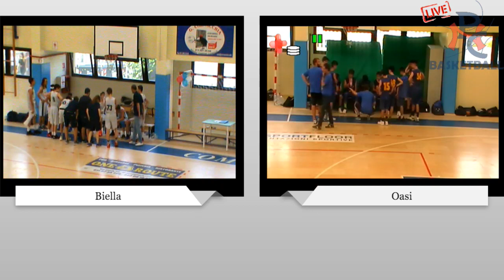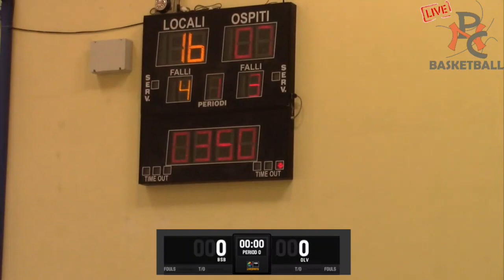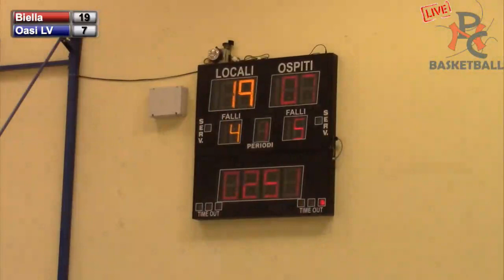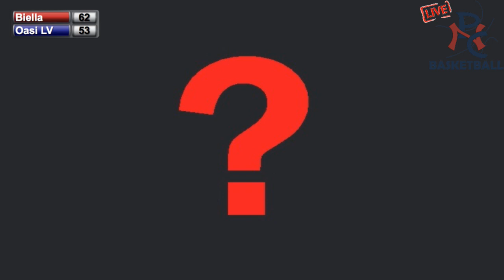BANCA SELLA BIELLA - A.DIL. O.A.S.I. LAURA VICUNA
Campionato: Under 14 Maschile Elite
Pagina 1 Data: 25/05/2018
Fase : Semifinale - Titolo - Eliminazione Diretta
Palestra S. Medie - Via Martiri Della Libertà 17 - NOLE - (TORINO)